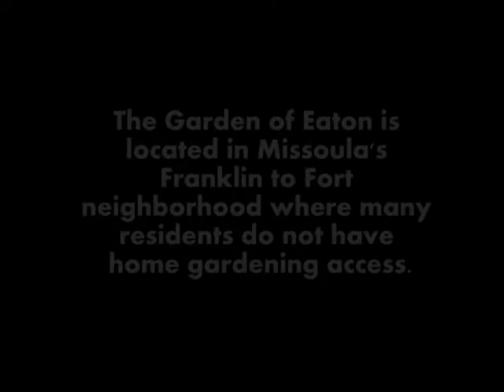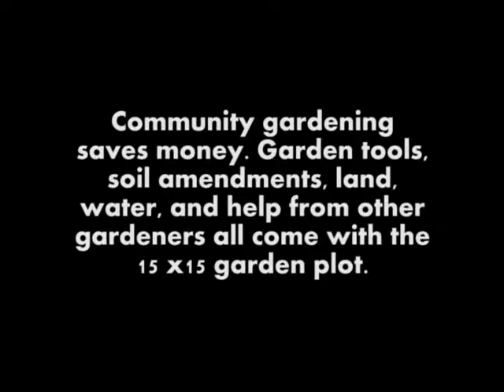Garden of Eaton - a patchwork of community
Hear from the gardeners and volunteers at Garden of Eaton, one of Garden City Harvest's 10 community gardens in Missoula, Montana.